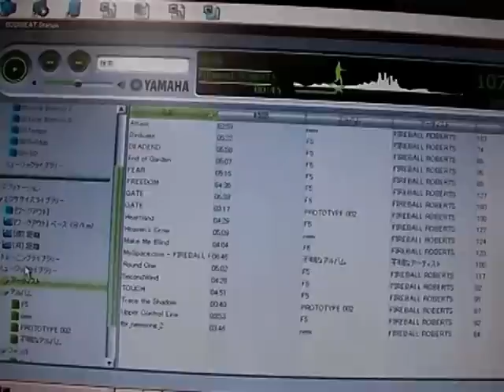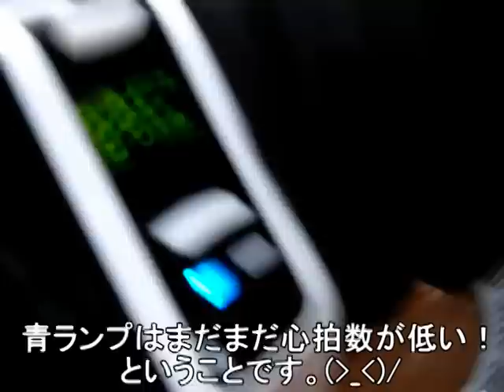ヤマチョイ！「ヤマハBODiBEATを使ってみた！」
ヤマチョイ
音楽と一体となってランニングを楽しめる音楽プレーヤー「BODiBEAT（ボディビート）」を使ってみました！
(^0^)o
本当に走るテンポにあわせて曲が変わります！このおかげで丁度良いペースを保って走ることが出来ました！
(p^v^)p
さらに結果も出るので楽しいです！
(^v^)o
詳しくは
BODiBEATオフィシャルページへ